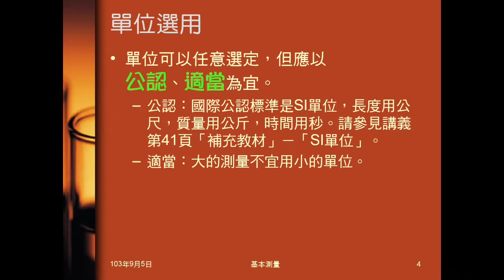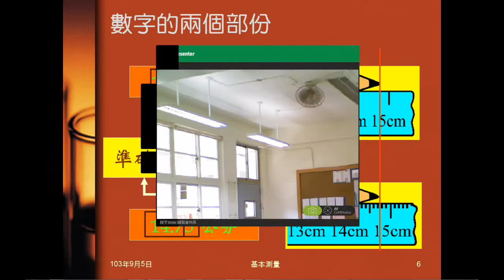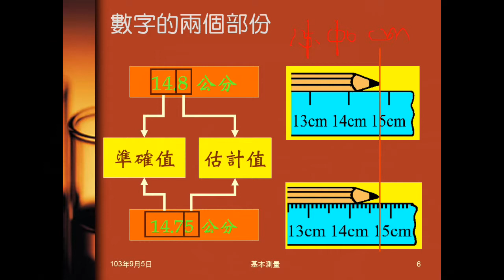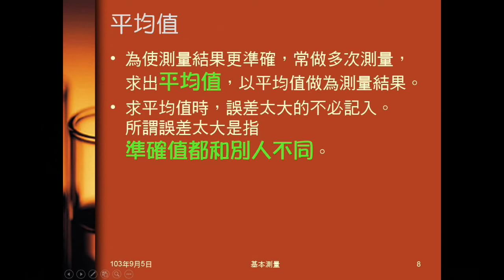103學年國二理化 緒論08：測量與測量結果、誤差與平均值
說明測量的意義，及測量值的寫法。介紹測量結果中，單位的注意事項，及數字部份應如何紀錄。說明測量必有誤差，誤差來源，及如何運用平均值減少誤差。